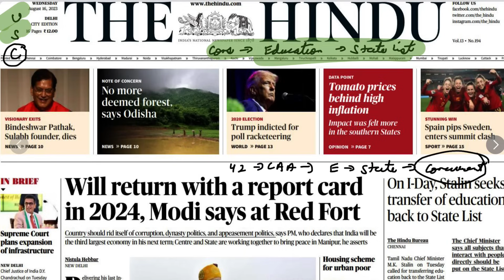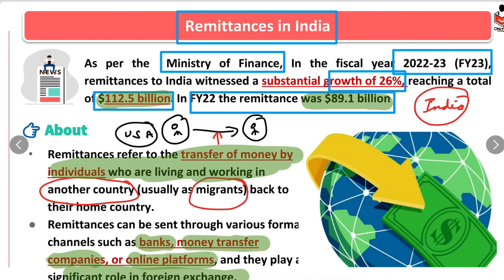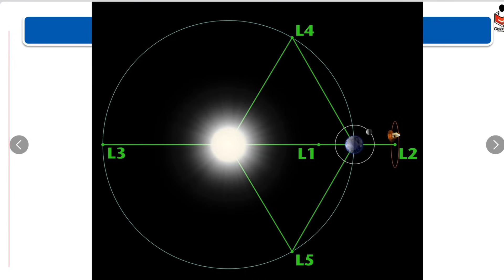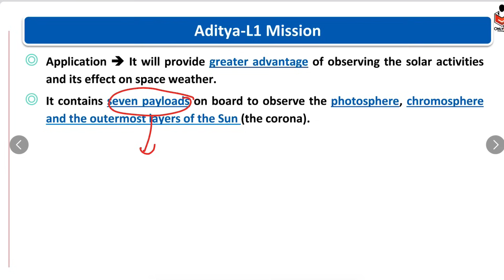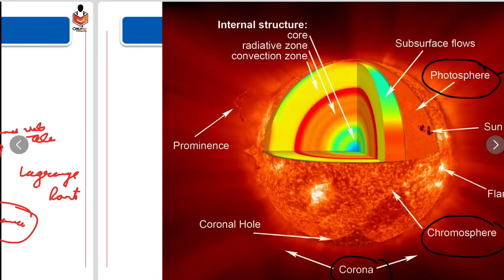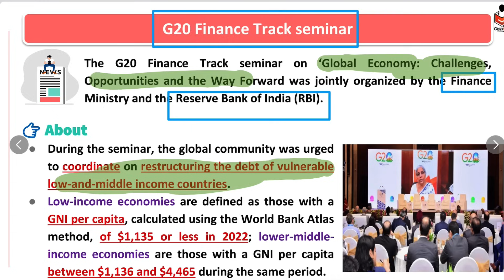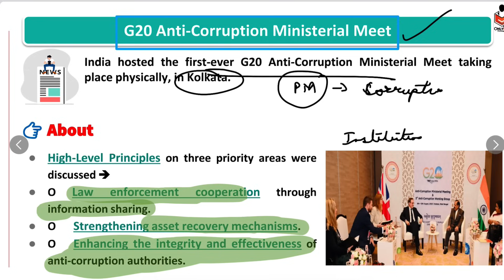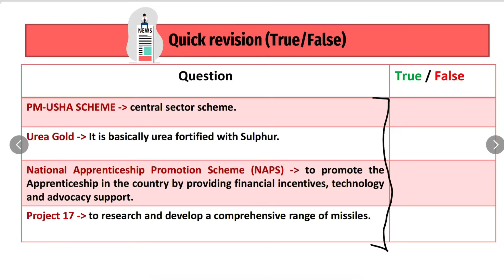16 August 2023 Current Affairs | Hindu Newspaper | Daily Current Affairs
For Lecture Pdf Plz Join Telegram Channel
16 August 2023 Current Affairs | Hindu Newspaper | Daily Current Affairs | 17 August 2023 NewsPaper
16 August 2023 Current Affairs | Hindu Newspaper | Daily Current Affairs | 16 August 2023 NewsPaper

00:00 - Introduction
00:01 - Issues Raised by Prime Minister
03:32 - Remittances in India
05:57 - Aditya - L1 Mission
11:05 - India's Migration Agreements
13:26 - G20 Finance Track Seminar
16:22 - G20 Anti-Corruption Ministerial Meet
18:55 - Homework
19:01 - Homework Discussion
16 August 2023 Current Affairs | Hindu Newspaper | Daily Current Affairs | 17 August 2023 NewsPaper
16 August 2023 Current Affairs | Hindu Newspaper | Daily Current Affairs | 17 August 2023 NewsPaper

OnlyIAS OnlyIAS OnlyIAS OnlyIAS OnlyIAS OnlyIAS OnlyIAS OnlyIAS OnlyIAS
16 August 2023 Current Affairs, Hindu Newspaper, Daily Current Affairs,
15 August 2023, The Hindu Newspaper Analysis | Current Affairs UPSC 2024 | 15 August 2023 | Today NEWS
16 August 2023

16 August 2023 Current Affairs, Hindu Newspaper, Daily Current Affairs, 16 August 2023 NewsPaper, Issues Raised by Prime Minister, Remittances in India, Aditya - L1 Mission, India's Migration Agreements, G20 Finance Track Seminar, G20 Anti-Corruption Ministerial Meet, Homework, Homework Discussion
15 August 2023 The Hindu News and Editorial Discussion by OnlyIAS 15 August 2023 Current Affairs, Hindu Newspaper, Daily Current Affairs, 15August 2023 NewsPaper
16 August 2023, The Hindu & Indian Express Newspaper Analysis | Current Affairs | UPSC 2024 | OnlyIAS
16 August 2023, The Hindu Newspaper Analysis, Current Affairs UPSC 2024, 17 August 2023, Today NEWS, 5
15 August 2023 Current Affairs | Hindu Newspaper | Daily Current Affairs | 17 August 2023 NewsPaper
17 August 2023 Current Affairs, Hindu Newspaper, Daily Current Affairs, 15 August 2023 NewsPaper
16 August 2023, The Hindu Newspaper Analysis, Current Affairs UPSC 2024, 16 August 2023, Today NEWS,

15August 2023 Current Affairs, Hindu Newspaper, Daily Current Affairs, 16 August 2023 NewsPaper